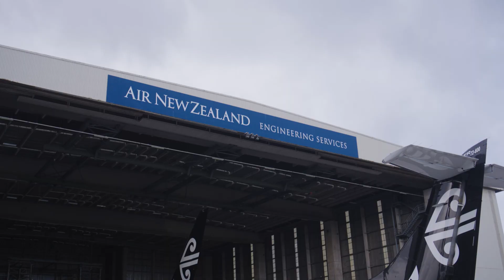Air New Zealand's Turboprops being stored for the cyclone